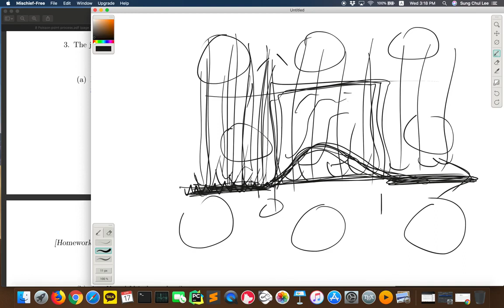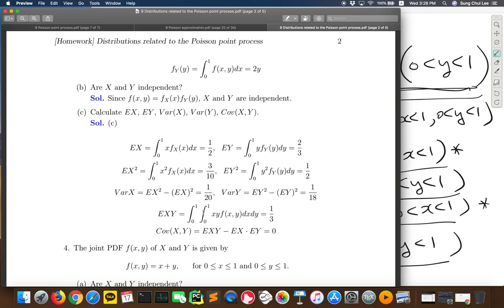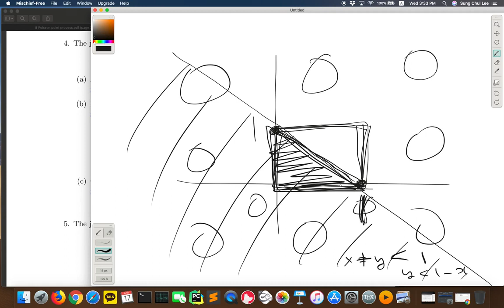Joint and Marginal